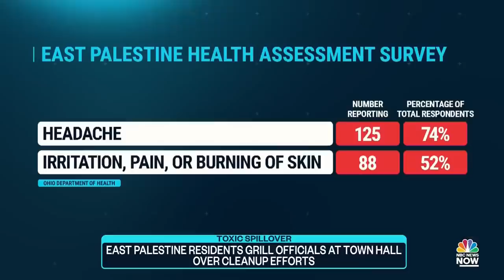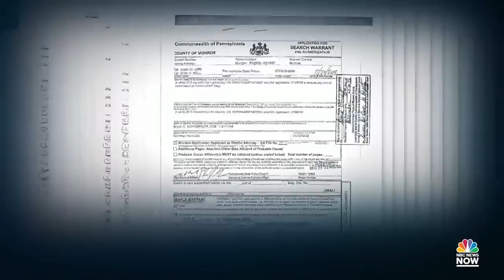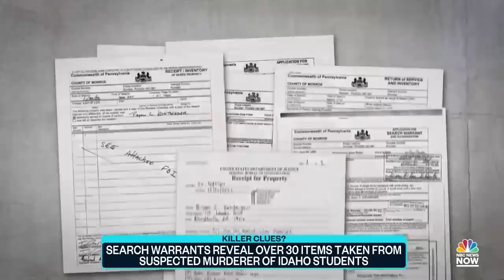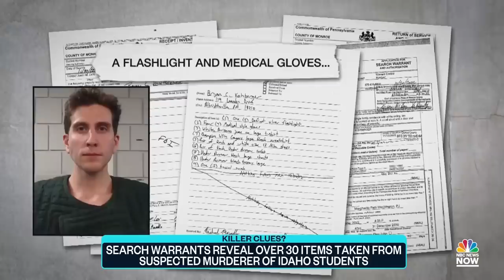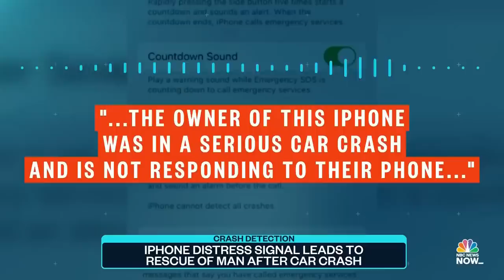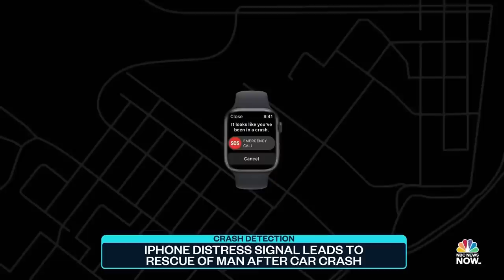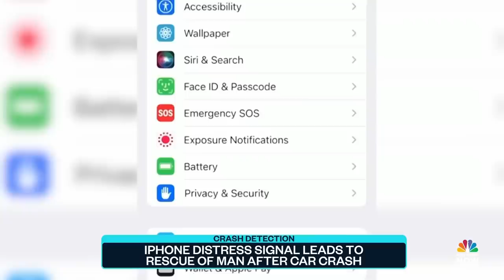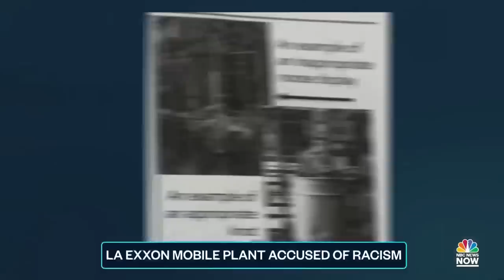Top Story with Tom Llamas - March 3 | NBC News NOW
Alex Murdaugh sentenced to life in prison, Deadly storms and tornadoes slam the South and a Ukrainian girl comes to the U.S. for life-changing surgery.